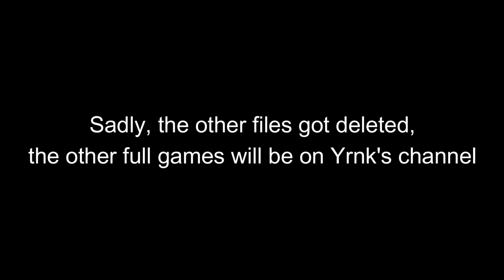FLEXPLAYZ & YRNK 2V2 TAKEOVER!😈 | *UNSTOPPABLE DUO* | (ROBLOX HOOPZ)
Hope Y'all Enjoyed this one. We actually played like 4 or 5 games but the recordings got deleted, and I could only recover this one. Yrnk will post the full games on his channel though!

Gaming Equipment:
Laptop: Acer Nitro 5
Mouse: Logitech G502
Webcam: Logitech C920x Pro HD Webcam
Microphone: Blue Snowball Mic
Headphones: A10 Astro Gaming Headphones

Recording Software: NVDIA Geforce Experience
Streaming Software: OBS
Video Editing Software: Filmora X
Thumbnail Software: Paint.NET